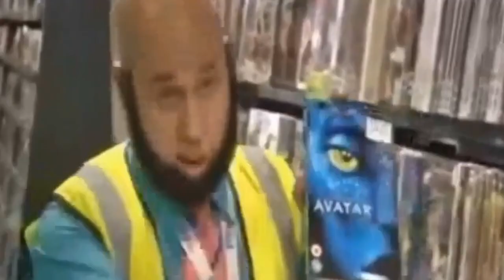Can you pack Icons in the 81-89 x10 pack?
Today we open my future stars swaps 3 tokens 81-89 x10 pack! We also have a party bag and my fut champ rewards...

tags | fifa 21 ultimate team,fifa 21,TravisHD,fifa 22,fifa 22 ultimate team,81-89 x 10,81-89 fifa 22,81-89 pack,81-89 x 10 player pack,81-89+,81-89 x10 pack fifa 22,fut champs rewards fifa 22,is the 81-89 worth it,81-89 upgrades,81-89 fifa 22 pack,ultimate team,fut 22,future stars swaps 3 tokens,future stars swaps 81-89 x10 pack,icon in 81-89 x10 pack,future stars swap tokens,party bag